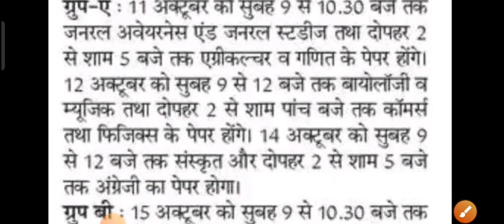Rpsc First Grade Exam / 1st grade exam latest news / first grade exam 2022 latest news / rpsc 2022